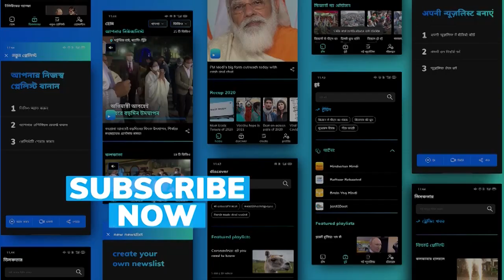North Korea Missile launch: Kim Jong Un in leather jacket, sunglasses at 'biggest-ever' ICBM test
After claiming to have test-fired its biggest-ever intercontinental ballistic missile, North Korea released photographs as proof. In the pictures, North Korea's dictatorial leader Kim Jong Un was seen inspecting the operation. He was dressed in a black leather jacket and sunglasses.